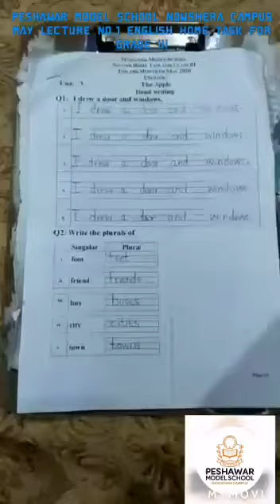PMS NSR Lecture No.1 English May Home Task for Grade III